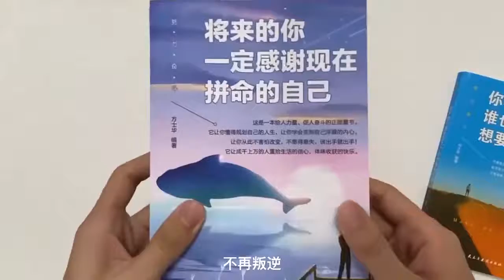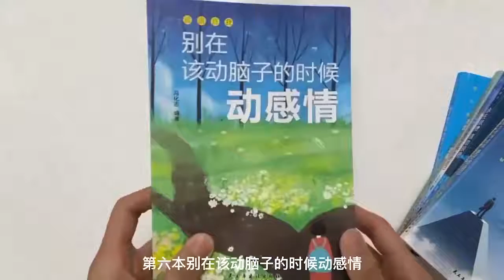情侣热恋一年，男子拒绝告诉女友自己的家庭住址，令人不解丨爱保